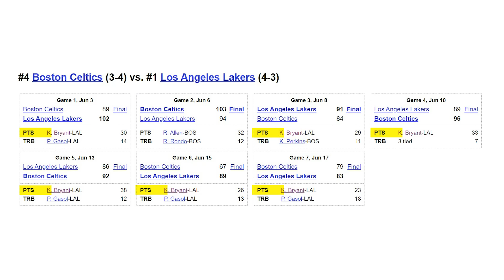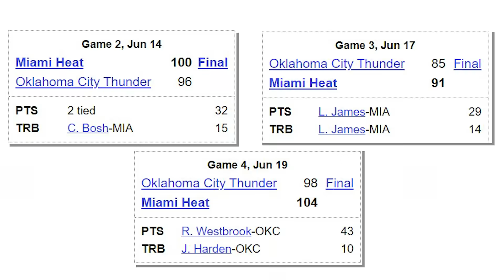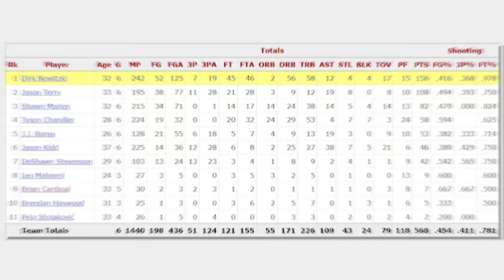Ranking the Finals MVPs of the 2010s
The Finals MVPs of the 2010s had some legendary performances. You had Kobe Bryant winning his 5th ring in 2010. Dirk Nowitzki's upset over the Miami Heat in 2011 and LeBron completing a 3-1 comeback during the 2016 NBA finals. And then you got Andre Iguodala. Today we rank every finals MVP performance from the 2010s.